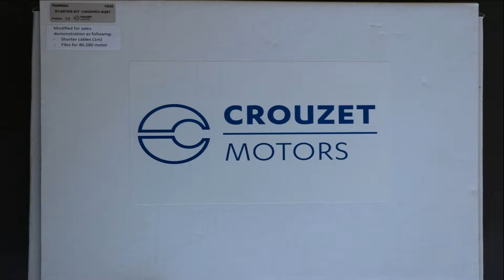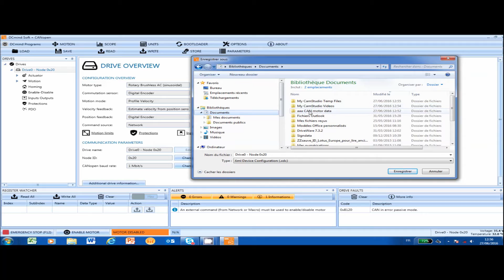How to connect your motor to the DCmind Soft + CANopen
The Crouzet Motors' electronic unit SMi21, designed for motion control, comes with a smart software DCmind Soft.
The CANopen option comes with all the usual CANopen functions and the same standalone programs from DCmind Soft.

Crouzet Motors is a brand of InnoVista Sensors™.
InnoVista Sensors™ is a worldwide industrial specialist of sensors, controllers and actuators for automated systems.

Through its brands, Crouzet Aerospace, Crouzet Automation, Crouzet Control, Crouzet Motors, Crouzet Switches and Systron Donner Inertial, InnoVista Sensors™ offers a wide range of reliable, efficient and customizable components dedicated to the Aerospace & Defence, Transportation and Industrial market and segments.
Thanks to the recognized expertise of its teams and a strong innovation policy, InnoVista Sensors™ brings performance enhancing solutions to its customers worldwide.